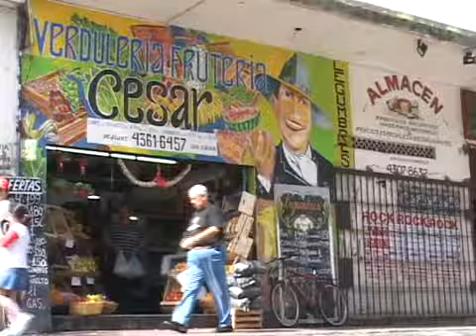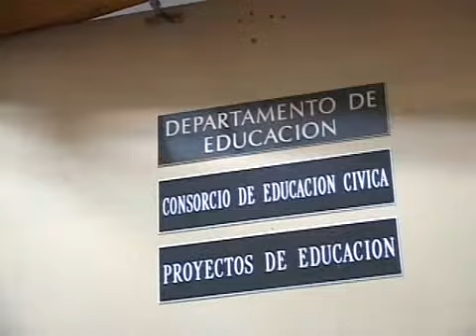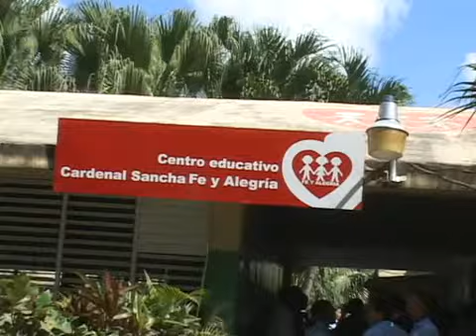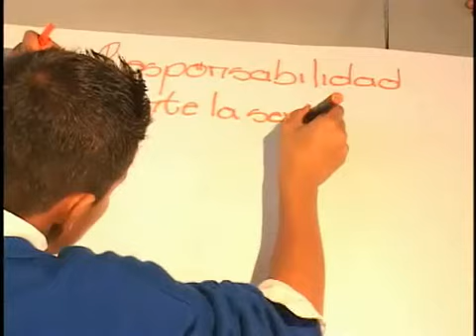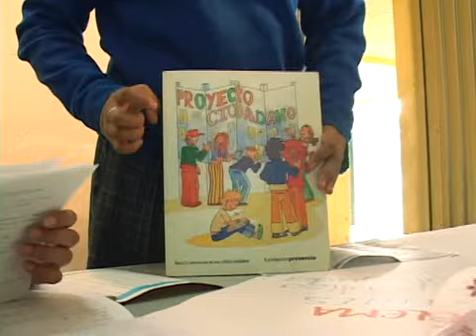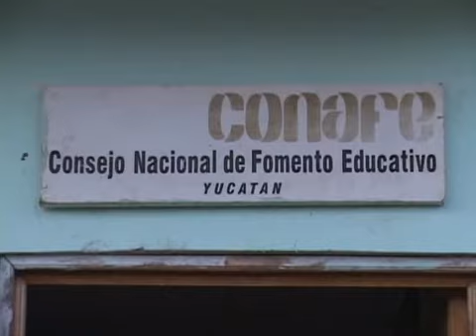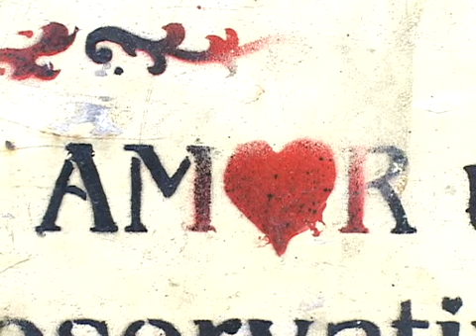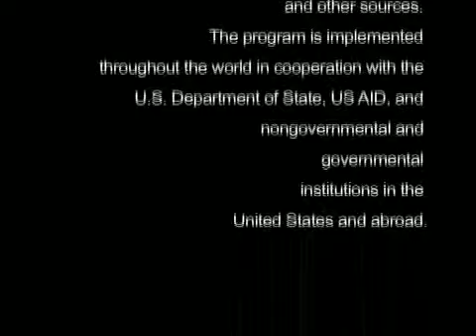Project Citizen in Latin America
Project Citizen is a civic education curricular program created by the Center for Civic Education that has been adapted and implemented in more than 60 countries worldwide. This video describes the steps of Project Citizen and relates its impact in Latin America through interviews with students, teachers, and civic education leaders.

Project Citizen promotes competent and responsible participation in local government. The program helps students and youth learn how to monitor and influence public policy. In the process, they develop support for democratic values and principles, tolerance, and an improved sense of political efficacy.